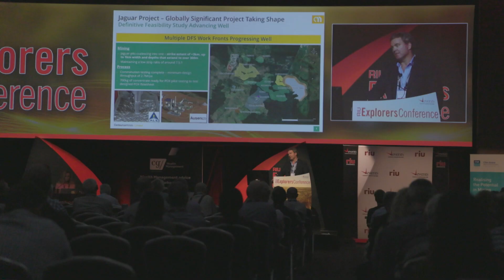2023 RIU Explorers Conference Q&A - Mike Spreadborough of Novo Resources